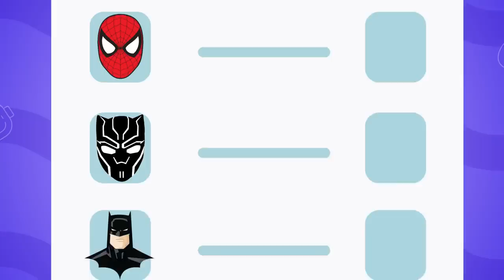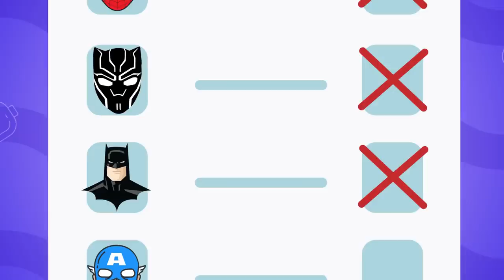Police Officer Chasing the Bad Guy | Policeman Song – LookBee!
Lyrics:

Policegirl, Policegirl
Policegirl, policegirl
Watching over us,
 Policegirl, policegirl
Trusting and just.

Policegirl, policegirl
keep us safe at night,
Policegirl, policegirl
Make sure we're alright,

Hey-ho hey-ho
Catching bad guys,
Hey-ho, hey-ho
With clear, steady eyes.